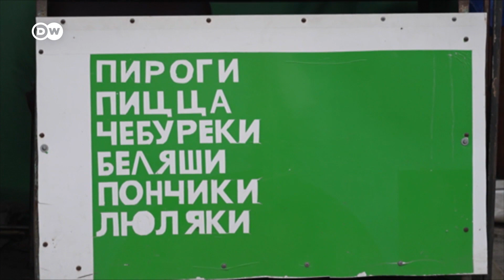Russian airstrikes leave millions without power | DW News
Millions of Ukrainians were left without power on Friday after Russia bombarded the country's electricity grid a day earlier. The damage comes as Kyiv and other cities recorded their first snowfall of the winter. It follows a similar barrage on Tuesday. "Currently, more than 10 million Ukrainians are without electricity," Ukrainian President Volodymyr Zelenskyy said Thursday. That constitutes almost a quarter of the pre-war population of Ukraine. Zelenskyy said the regions of Odessa, Vinnytsia, Sumy and Kyiv were the hardest hit. Many towns reported injuries and deaths.